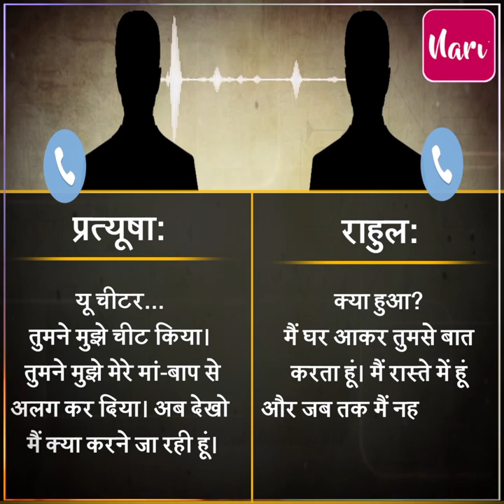आज तक नहीं सुलझी प्रत्यूषा के मौत की गुत्थी, आखिरी 2 घंटों में क्या ऐसा हुआ था आनंदी के साथ